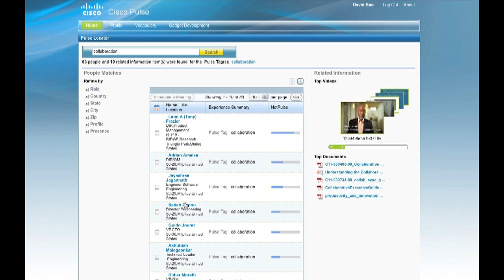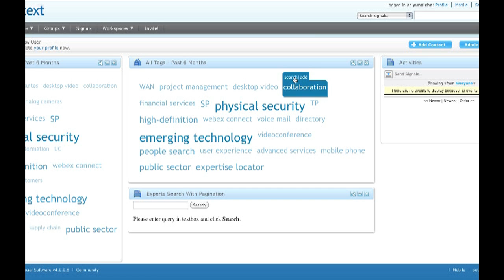Cisco Pulse and OpenSocial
This video was made specifically for "Best practices for implementing OpenSocial in the Enterprise" session, Google IO 2010. Three parts are included: Cisco pulse, Cisco pulse with LDAP, Cisco pulse with third party OpenSocial containter.